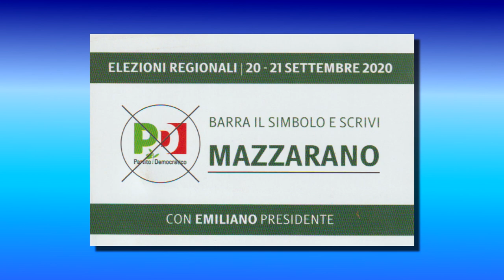5 - SANITÀ: OBIETTIVI RAGGIUNTI - MICHELE MAZZARANO (CAND. CONS. REG. PD)